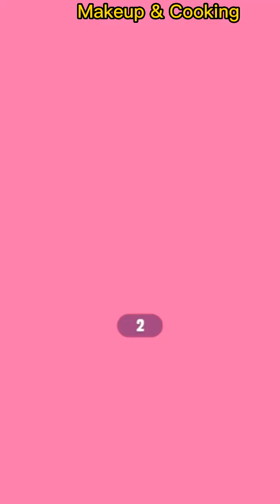My Angela 2 green dressup dansing makeup game